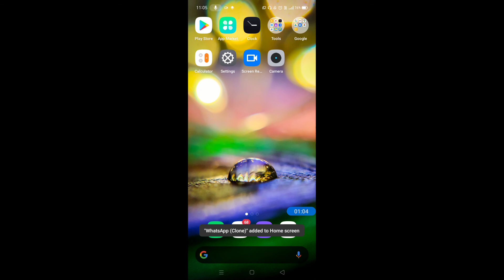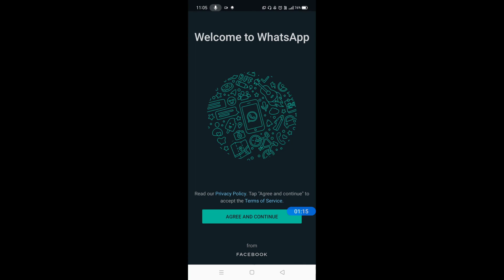How to enable dual apps in realme narzo 30a || Realme narzo 30a me dual apps kaise enable kare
Hello dosto, aaj maine is video me bataya hai ki Realme narzo 30a me dual apps kaise enable kare, dosto Realme narzo 30a me dual apps on karna bahut aasan hai. Agar aap bhi janna chahate hain ki Realme narzo 30a me dual apps kaise enable kare to is video ko pura dekhiyega, thanks friends.

How to on dual apps in Realme narzo 30a
How to enable dual apps on Realme narzo 30a
Realme narzo 30a me dual apps kaise on kare
Realme narzo 30a me dual apps kaise enable karte hain
Realme narzo 30a dual apps
Realme narzo 30a
Dual apps